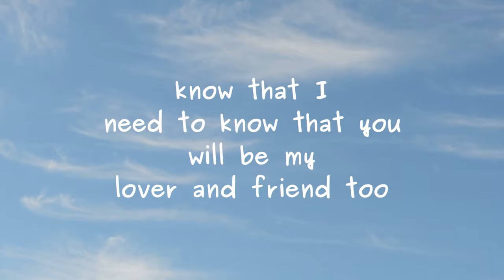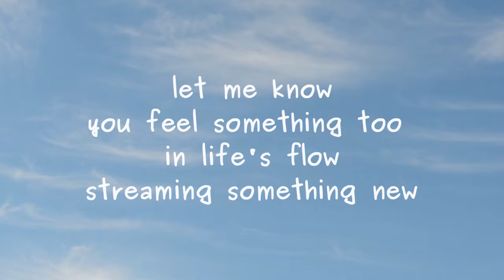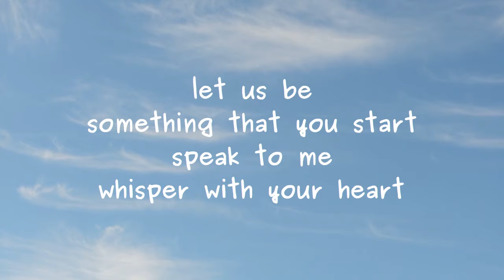whisper with your heart